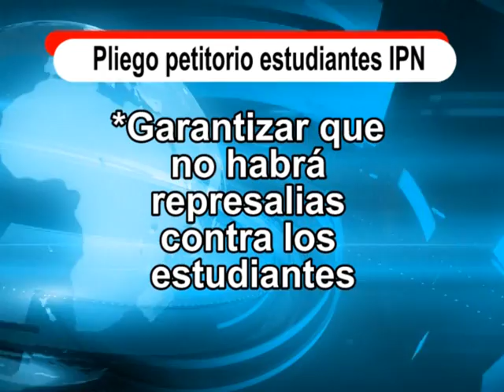EnSerioNoticias presenta los puntos referidos en el pliego petitorio de los estudiantes del